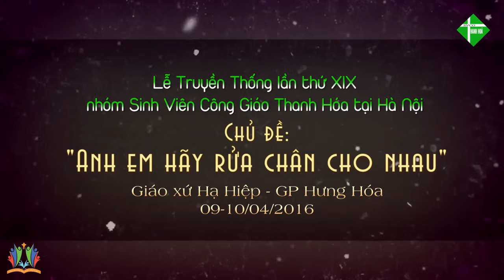CỬ ĐIỆU: BÀI CA PHỤC VỤ [Cử điệu chủ đề LTT Lần thứ XIX SVCG Thanh Hóa]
Chủ đề: "Anh em hãy rửa chân cho nhau"
Tại giáo xứ Hạ Hiệp  - GP Hưng Hóa: 09/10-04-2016
Thực hiện: Nhóm Linh hoạt viên SVCG Thanh Hóa tại Hà Nội
Dựng phim: Jos Bom
Địa điểm: Công Viên Thái Hà

► Trong quá trình làm video không thể tránh khỏi sai sót nên mọi ý kiến đóng góp & góp ý xin gửi về